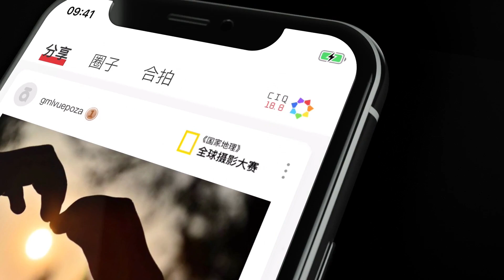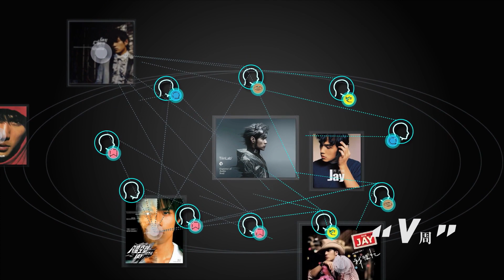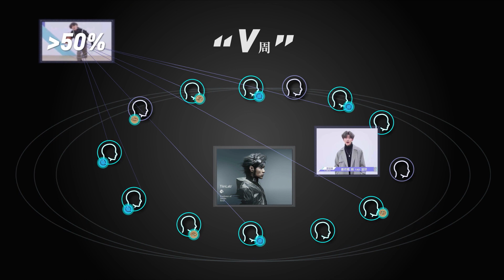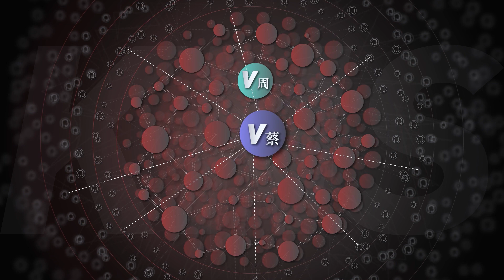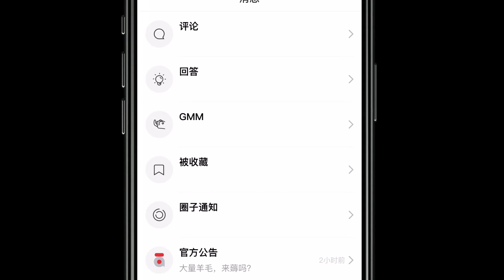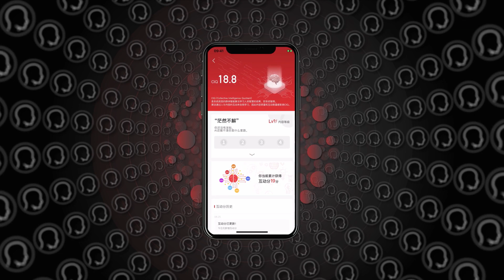回形针事务所 005 : 如何设计一个自动进化的知识网络？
本期视频里我们研究了一个自带智商的神奇 App。

*大家可以打开CC字幕选择英文和中文（简体/繁体）字幕！